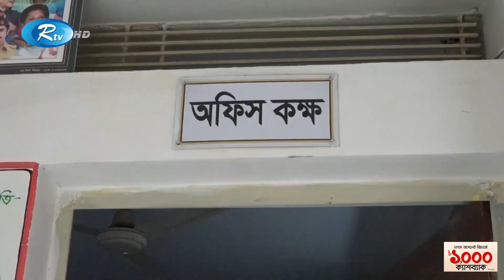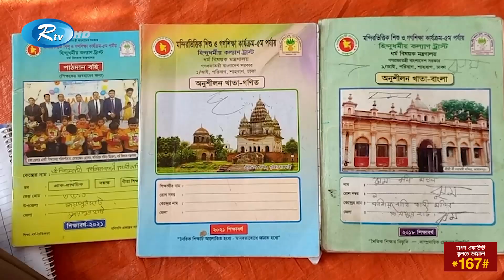যে প্রাথমিক বিদ্যালয়ে মাত্র দুটি শ্রেণিকক্ষ | Narsingdi | Hili | Primary School | Rtv News